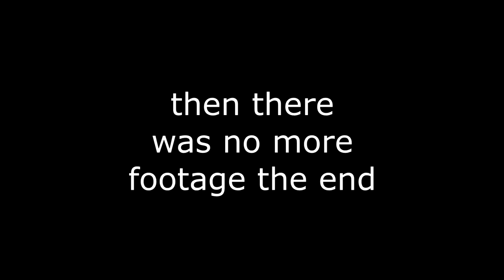Sly and Runner Go to Robloxian High School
Never again.